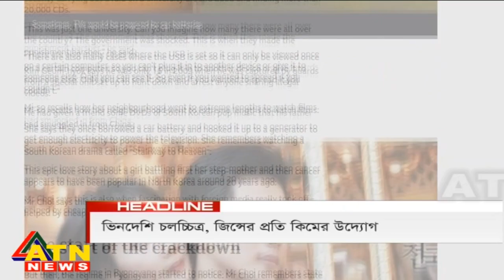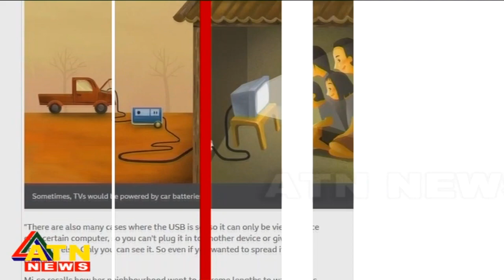আন্তর্জাতিক সংবাদ | Around the World | ATN News | June 07, 2021